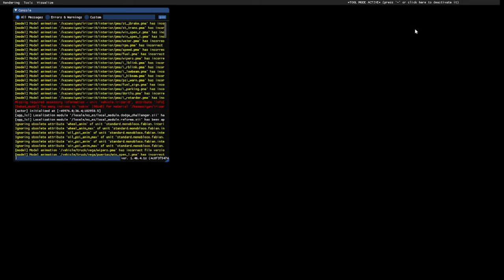¡Atrapado en el tráfico! | Autobuses Unidos | Santiago Papasquiaro | American Truck Simulator 1.46